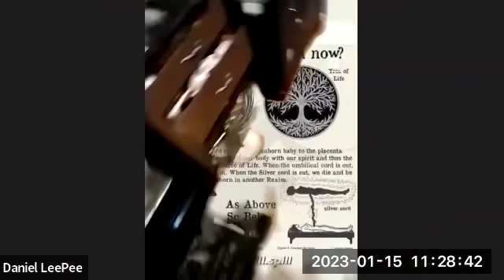1.15.23 Urine Therapy Training course #12. 5 of 5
Brother Sage, UT Master Teacher, Trainer and author

Now accepting UT students, Clients, talk show requests, biz opps and collaborations.

Deeply appreciate your generous donations to our faith based organization: Shivambhu